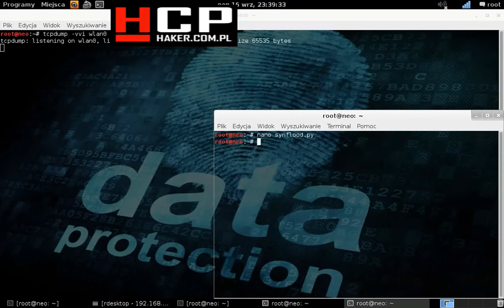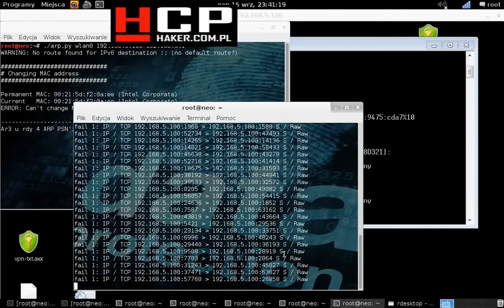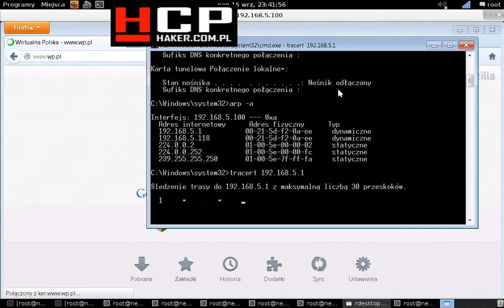Eset Endpoint Security - ARP psn bypass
MITM works with Eset Endpoint IPS:)

EDIT 2015-11:  Still vulnerable